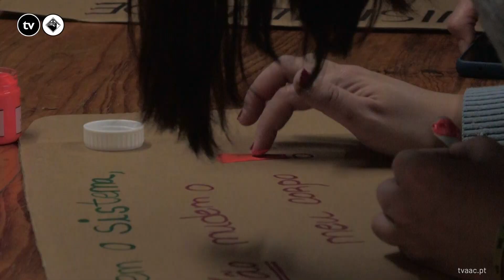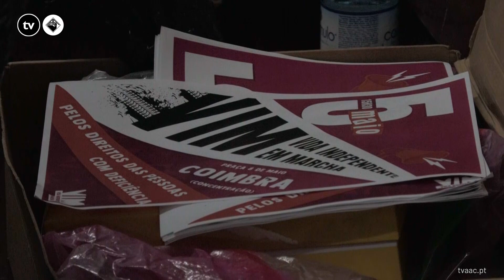Marcha pela Vida Independente de pessoas com deficiência realiza-se pela primeira vez em Coimbra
A AAC disponibilizou o edifício sede para a realização dos cartazes que vão ser erguidos na marcha do Dia Europeu da Vida Independente.

Jornalista: Maria Ramalho
Imagem e Edição: Catarina Moreira